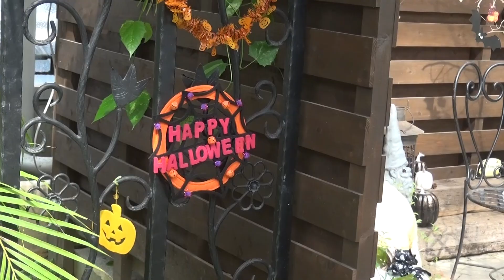ハロウィン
毎年１０月３１日に行われる夜の祭りである。カボチャやカブをくりぬいて作る「ジャック・オー・ランタン」を飾ったりする。